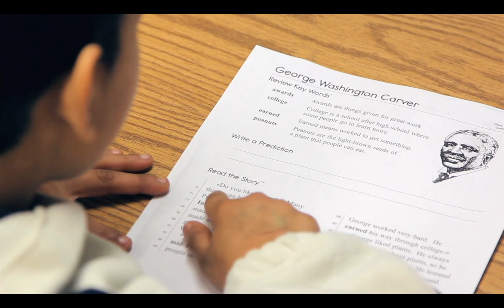Welcome to Literacy First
Congratulations on being hired as a literacy tutor! So, now what happens? Watch this video to find out!